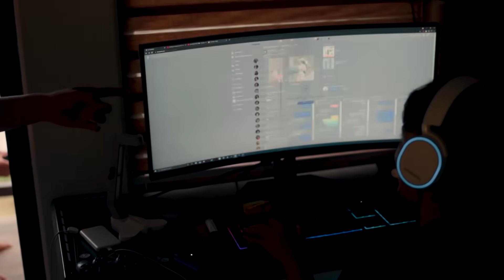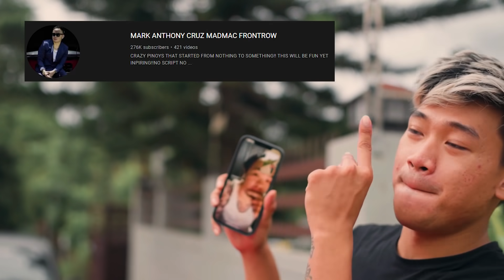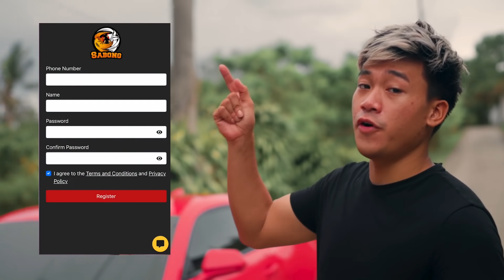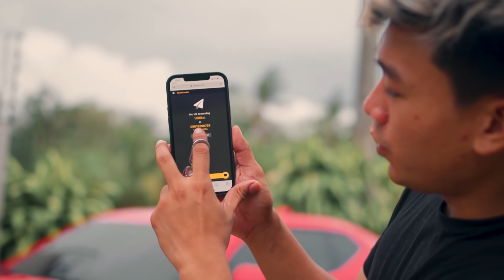SIRA AGAD SI MAGMA?